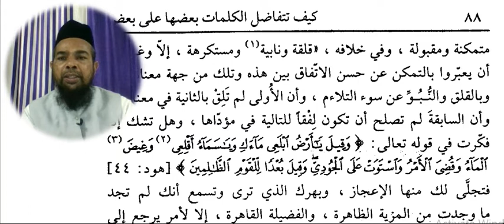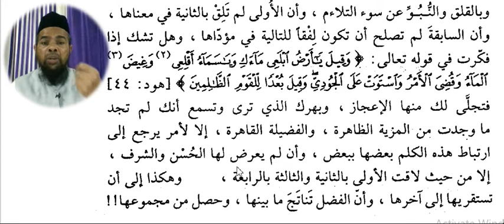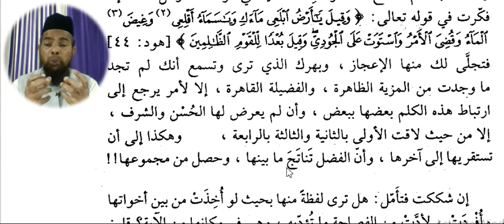Arabic language.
Asslamu Alaikum !

Hazrat!

Taqreer bayanat
Taqreer bayan
Taqreer vidio
Ilm ki fazilat aur hasil karne ka tariqa
Rasheed Rajasthani
Rasheed nadvi
Islahi bayan
Islahi bayanat
Motivational vidio
Abdur Rashid
Abdul Rashid
Rashid miftahi
Rasheed
Rashid
Tarbiyat
Darsequran
Dars e Quran
Darse hadees

Rasheed nadvi
Islahi bayan
Islahi bayanat
Motivational vidio
Abdur Rashid
Abdul Rashid
Rashid miftahi
Rasheed
Rashid
Tarbiyat
Darsequran
Dars e Quran
Darse hadees